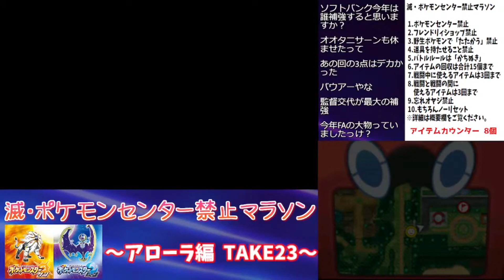【Kトポケセン禁止マラソン】食事中注意！汚話後にバトルロイヤルでノックアウトされるＫト【滅アローラ編】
kトのポケモン廃人ロード
N（ネジキ）リーグ。
ポケモンバトルファクトリーのヘッド「ネジキ」を24時間以内の討伐を目指すというもの。毎月月末の土日に行われる。年間全１２回で勝ち越しすれば優勝となる。

Dリーグ
D（ダツラ）リーグ。
エメラルド版ポケモンバトルファクトリーのヘッド「ダツラ」を24時間以内の討伐を目指すというもの。毎月月末の土日に行われる。年間全１２回で勝ち越しすれば優勝となる。

ポケセン禁止マラソン
ポケセンでの回復禁止をメインのルールとし、各地方のポケモンリーグを制覇するというもの。フレンドリーショップ禁止、拾得アイテムに関する制限、野生とのバトル禁止など様々な縛りが別に存在する。
これまで・無印・真シリーズ・超シリーズ・絶シリーズ・滅シリーズがあるが、それぞれ縛りの内容が異なる。